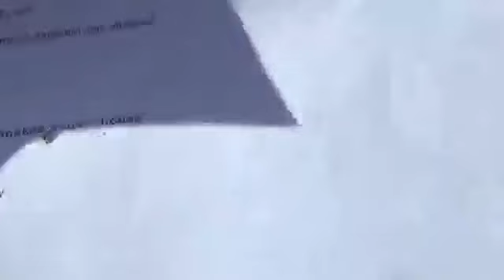SUPER (Young) Mario Bros. Production Diary #2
Im uploading the ones im in = Ness